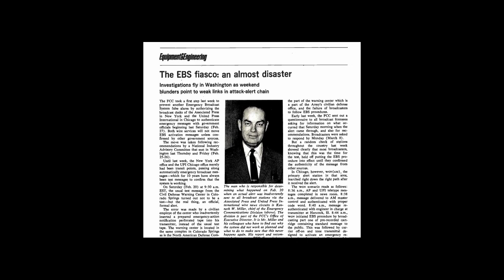10 Interesting and random facts about February 20th.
In this video, we'll be uncovering the fascinating facts of February 20th. From the history of this day to what to expect, we'll have it all covered!

February 20th is an important day in history and it's worth spending some time learning about it. In this video, we'll be taking a look at some of the highlights of February 20th. and tying them all together to give you a better understanding of the day. From history to science to nature, we'll have everything covered in this fascinating video!